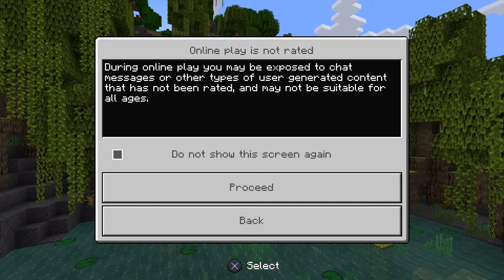Marcels first day out of jail